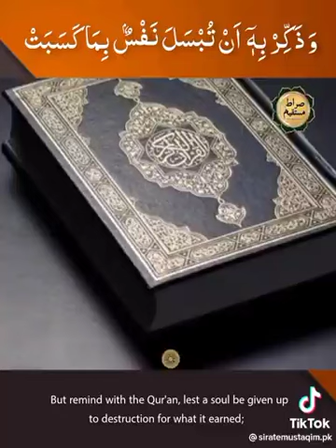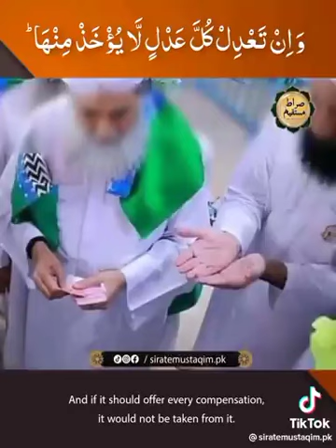this is not islam ( Khudda ki deen ki dajjya urhane wale) please watch full video